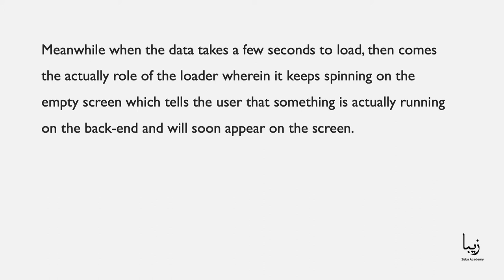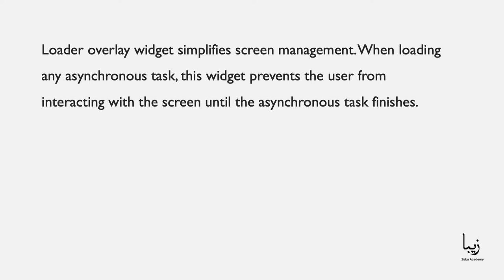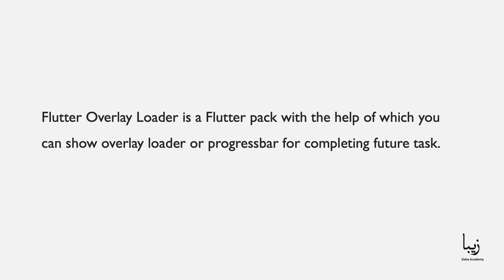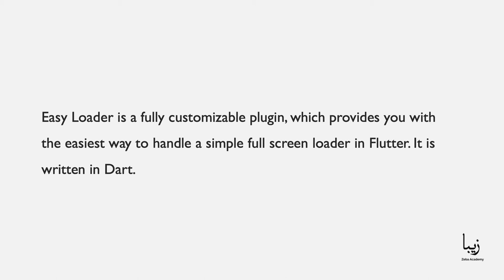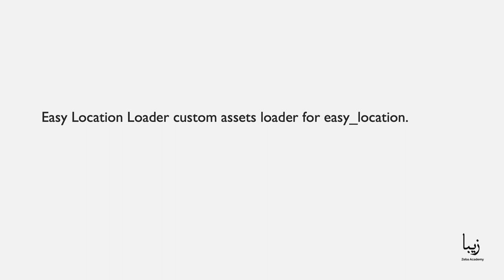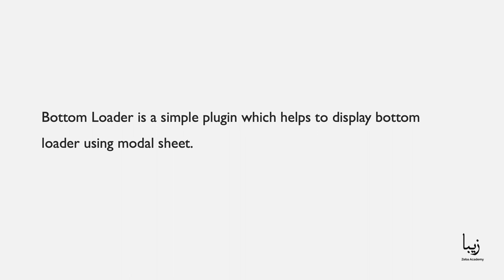What Are Top 10 Loader Widgets For Flutter?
A Flutter loader widget is generally a circle which spins over the circle and tells that something is actually getting loaded and it spins till the aim is executed. Nowadays, loaders play an important role in all apps, be it a mobile application or a web application.